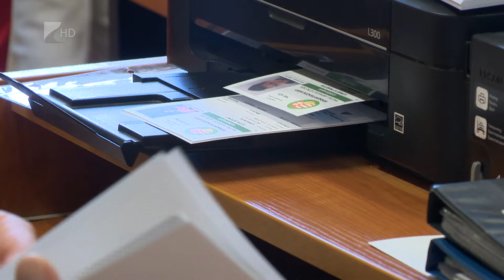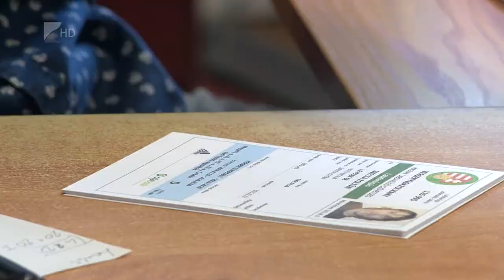Százhúsz csapat nevezett - Kölcsey Tv